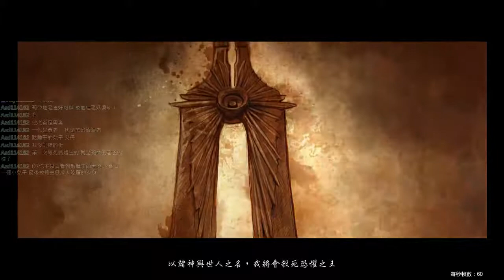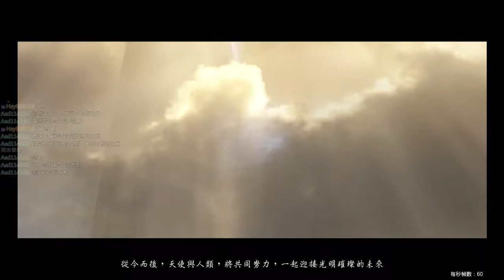【Yi】Diablo 3 賽季3 第四章END 2015-04-11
【Yi】Diablo 3 賽季3 第四章END 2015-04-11 -- Watch live